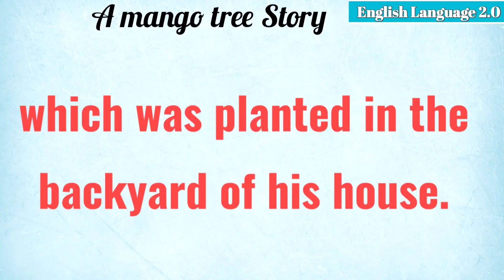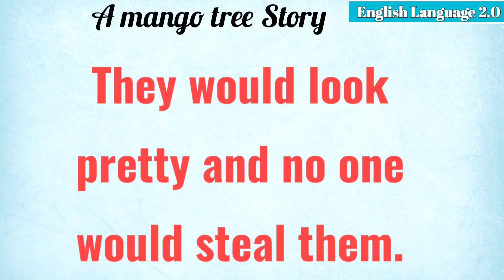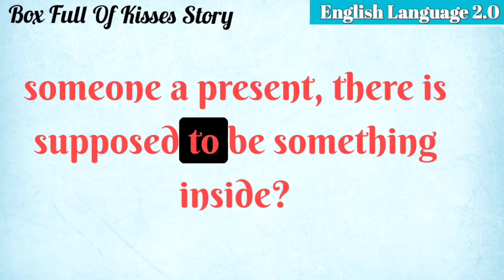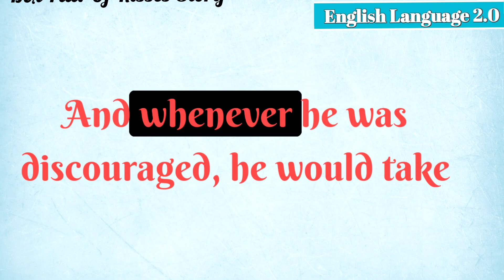English Reading Practice | English Listening Practice| English Short story for learning English